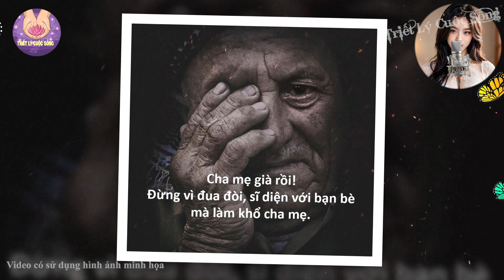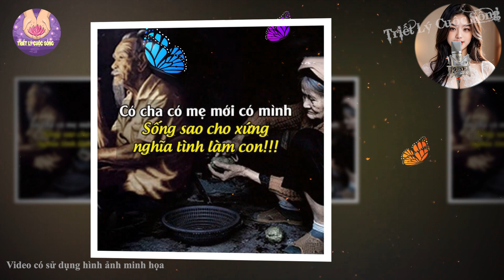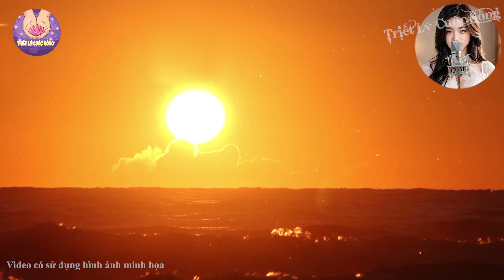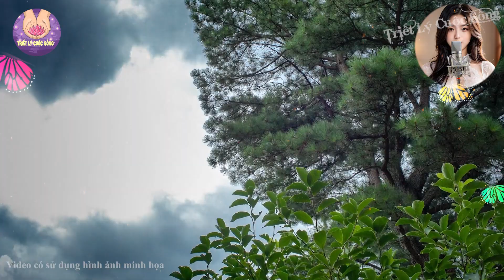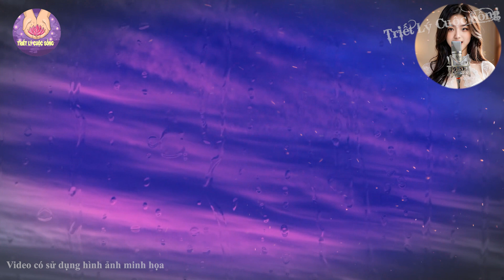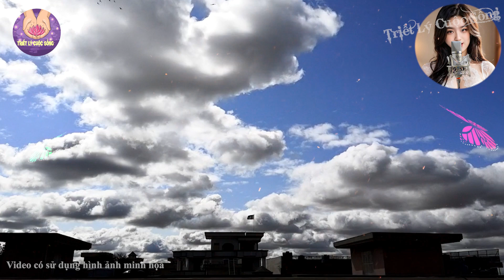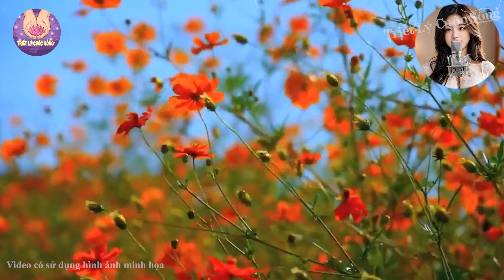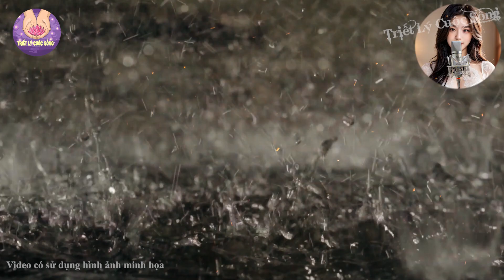✅ Về Già, Cho Mượn 3 Thứ Này Là Dại - Triết Lý Cuộc Sống